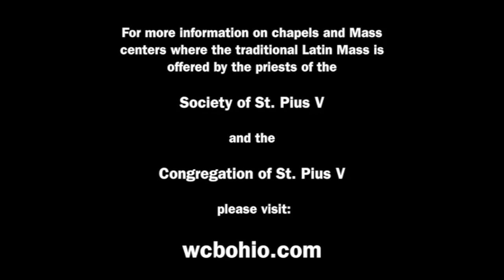Sunday Sermon - Septuagesima Sunday - 2020